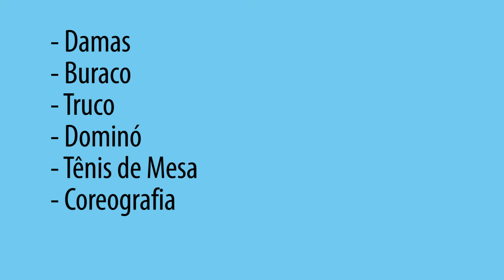Preparação Jori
Atletas limeirense irão participar do Jori, em Americana.